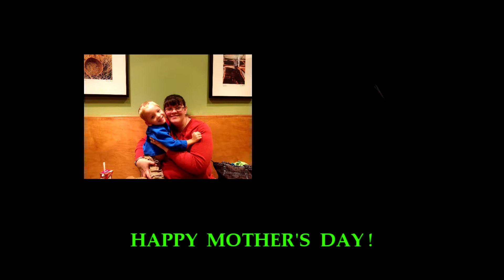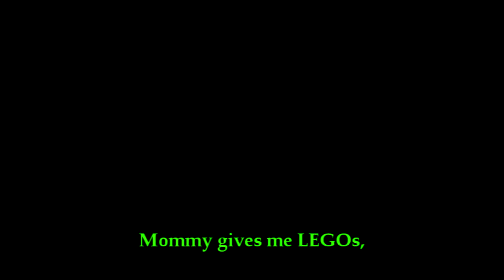Mother's Day 2017